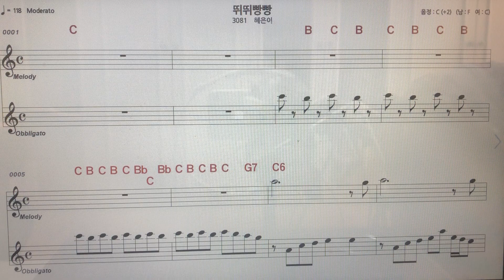혜은이~뛰뛰빵빵노래 악보MR ~손미영알토색소폰ㆍ플루트연주